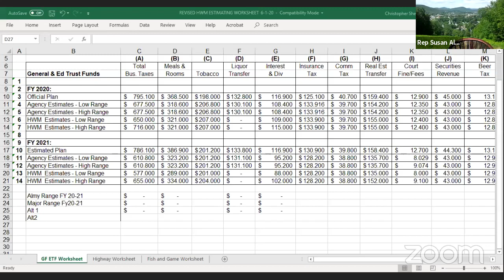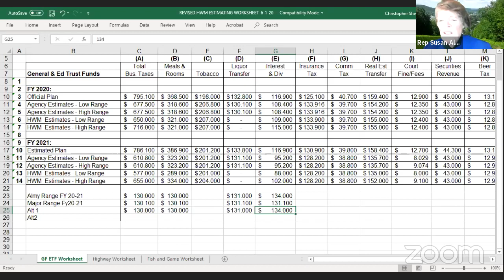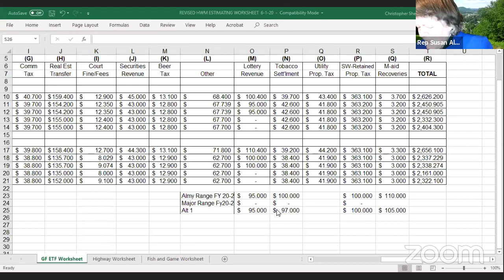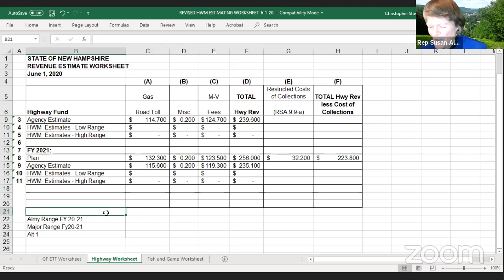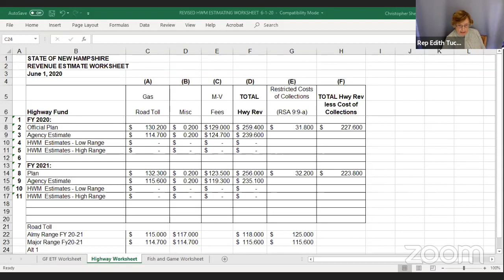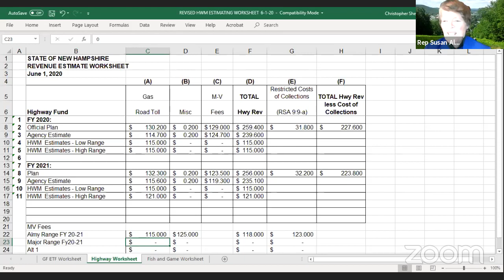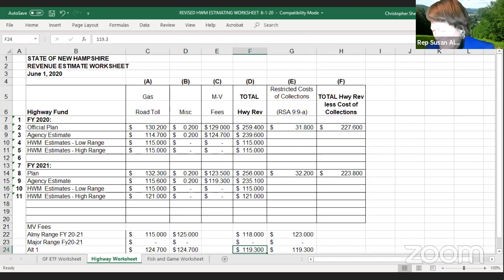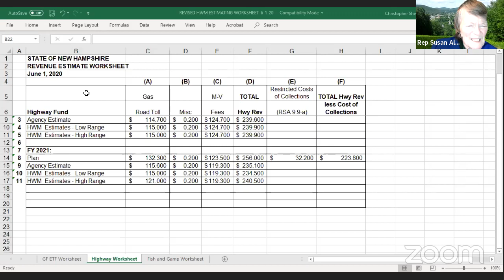Ways and Means: Revenue Estimates and Executive Session (6/1/20 - afternoon session)